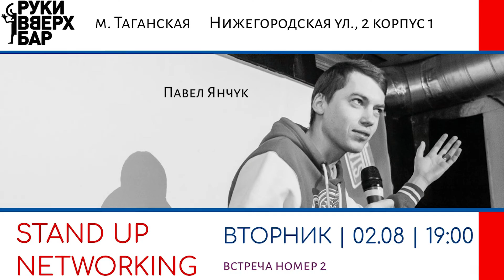Stand Up Networking | Стенд ап нетворкинг | Промо | Москва | Павел Янчук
Ближайшее мероприятие 2 августа в 19:00.

В Москве проходит масса бизнес мероприятий: мастер-классы, конференции, бизнес-завтраки, мастермайнды и, конечно, нетворкинги. Но в большинстве своём это фестиваль тщеславия - все преукрашивают свои успехи, чтобы подороже себя продать.

Побывав на таких событиях и не получив от них ничего дельного я решил сделать свой нетворкинг. Так появился stand up networking. Формат стенд ап взят не случайно, он позволяет откровенно поговорить, снять маски, заглянуть в душу человека.

Моя задача как ведущего - сделать так, чтобы у человека сразу купили. Для этого я задаю со сцены уточняющие вопросы, даю обратную связь, докручиваю оффер. Мне хочется, чтобы каждый гость не просто рассказал о себе, но и запомнился.

С середины августа 2022 года мероприятие будет проходить каждую неделю по вторникам, купить билеты и получить всю информацию можно по ссылке